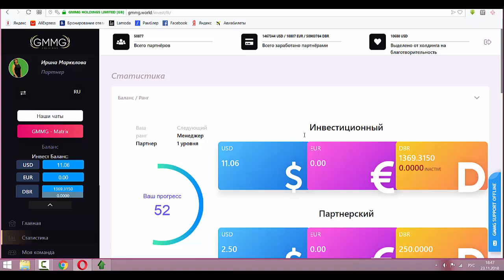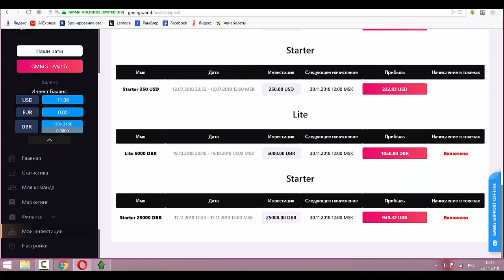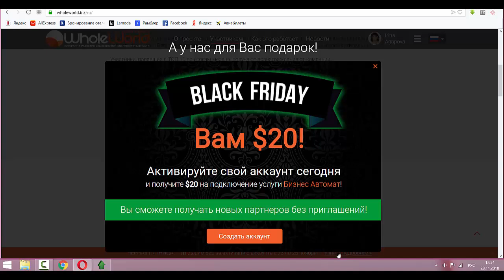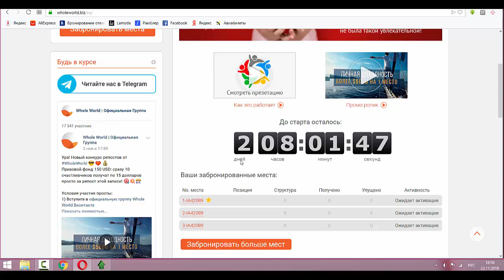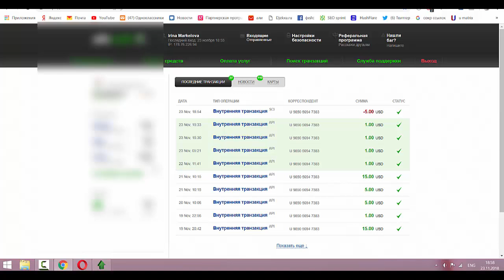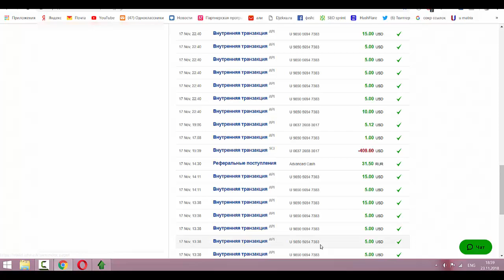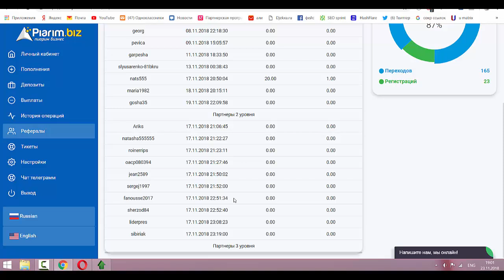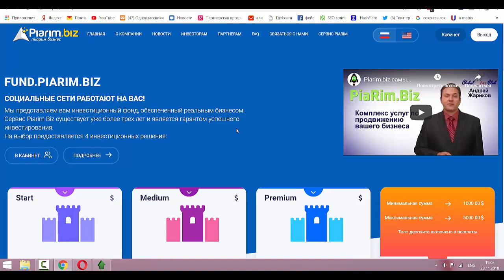ТРЕНДОВЫЕ ПРОЕКТЫ ПО ЗАРАБОТКУ ЭТОЙ НЕДЕЛИ #2 24 11 2018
ТРЕНДОВЫЕ ПРОЕКТЫ ПО ЗАРАБОТКУ ЭТОЙ НЕДЕЛИ
Всем Миром Whole World уже 9 человек из моей команды стали миллионерами!